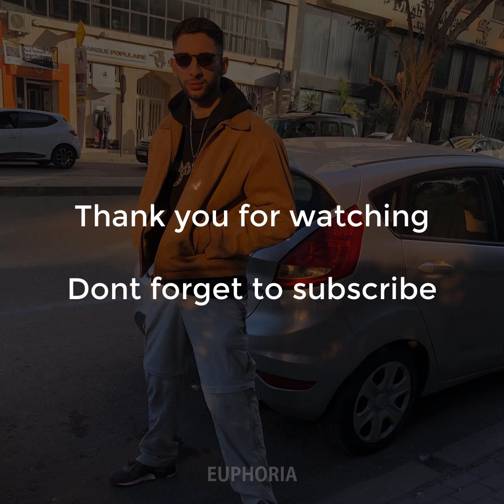8ird - 9 vs 3 (slowed + reverb)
Comment song suggestion.
Lyrics :

[Intro]
Yeah, yeah, yeah
Its 9 vs 3, It’s 9 vs 3
It’s me versus me, it’s 9vs3
Yeah, yeah

[Couplet unique]
West l’pain ghare9 like a small fish
Dépression Men rapper rej3atni Artist
Li khle9ni got my back wakha dmaghi so sick
Drowning West lfake West l’pain ou dark shit
Ma b9itch kan Ti9 fe bnadem ma b9itch kan Ti9 fe doctors
Fel 9elb diali 7efra 3tini m3ak doctape
Khellaw l’body Diali fe tri9 ma kaynch ro7 fih
Koulchi dayz ki tkhettah koulchi heartless
9elbi 3amer fully loaded
Ma b9itch 3arf ma ndir Khass nb9a focused
Ma b9itch 3arf ntbe3 dmaghi wla l’émotions
T7etit binathoum daba oh I’m feeling so sick
Yeah! lyam ka t3awd hadi nine years
Ma b9it kan khaf men walou daba ma b9itch kan chouf limits, yeah!
Ma bghitch nmout B7al john Lennon
Khssert 7yati koulha daba mchaw 7ta L’feelings yeah!
Chi merrat kan 7ess brassi zayd fel bad side
Wa9ila lpain hia lmeaning Dial life
Fuck love, love wella sawi thumb like
Krehni wakha kayn 7it fin kayn it sounds right
Yeah! guelt l’my brothers hani jay, hani jay daba
Radi toilet, fin kayna story pop a pill of Xanny
REBI li 3alem Ch7al l’pain li haz

[Pont]
Nhar nhar day be day l’pain foug rassi 3afak ma tbdaych
Dert ghalat fe 7yati mni khtarit chi 7wayj
Mni khtarit chi 7wayj
Im fucked up, daba I’m fucked up
I am fucked up